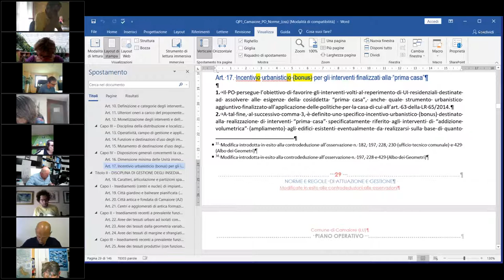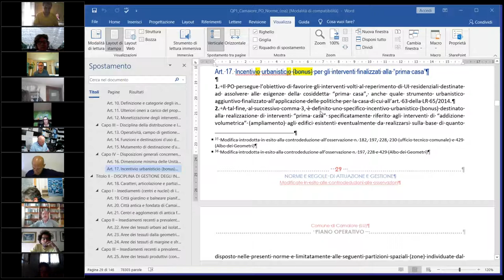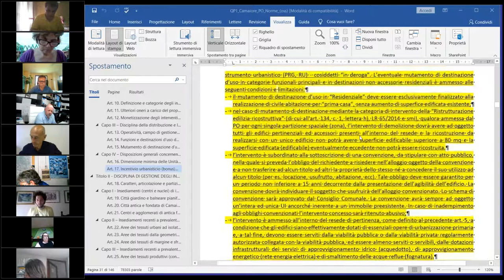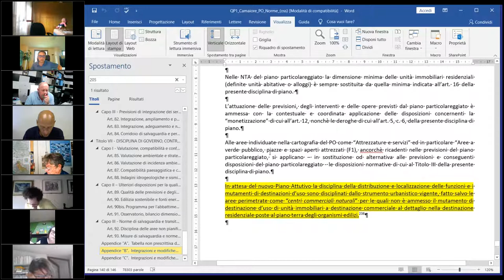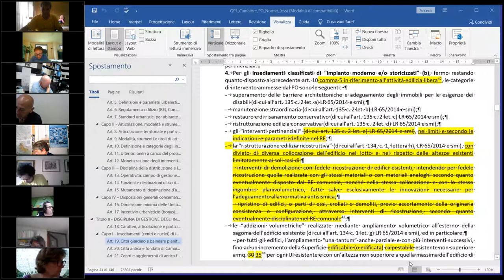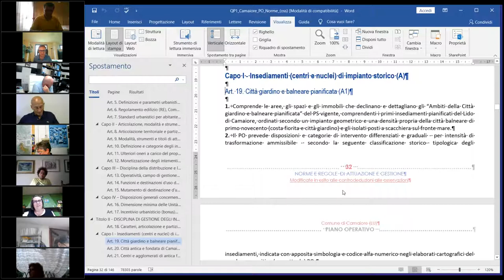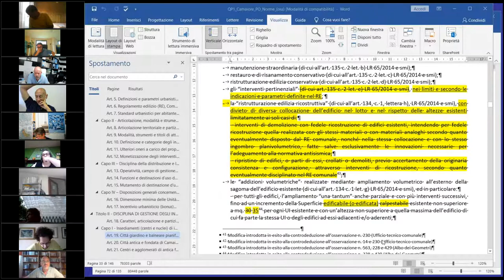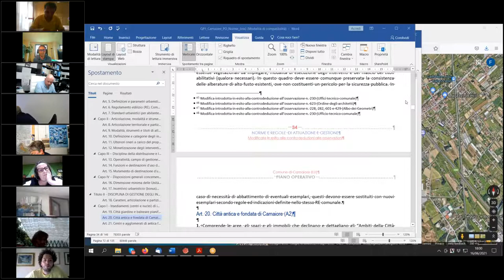3ª Commissione Consiliare del 16 Giugno 2021